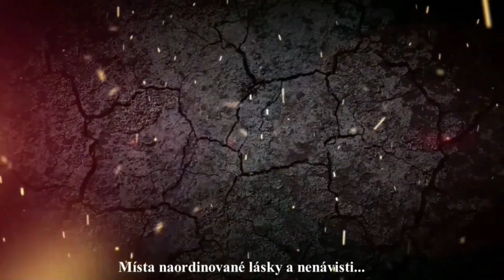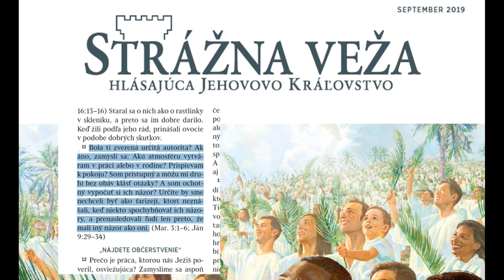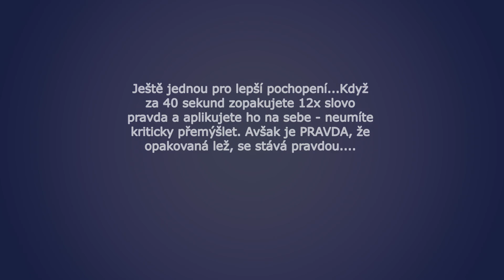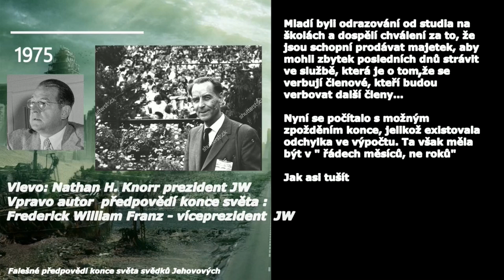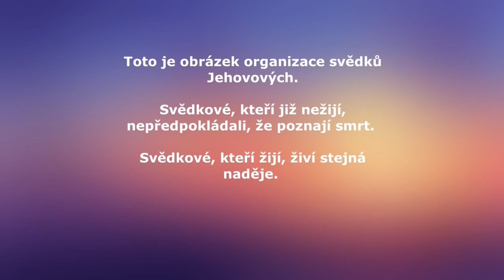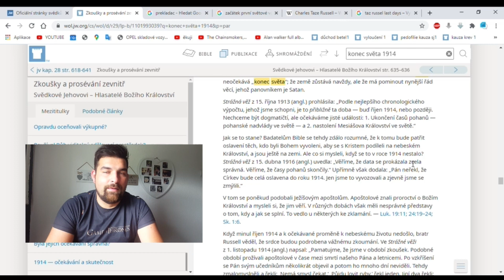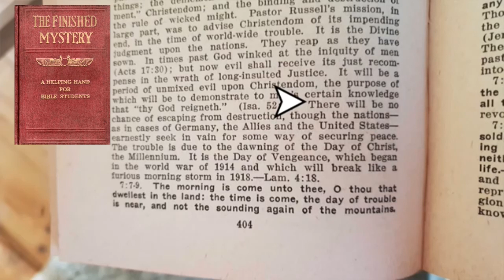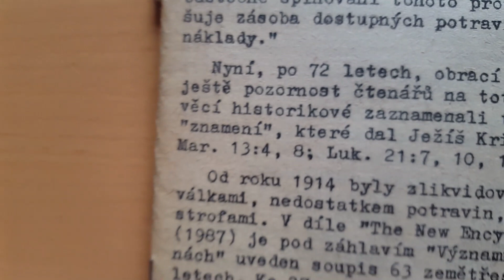Svědkové Jehovovi pod lupou 7. díl - falešné předpovědi konce světa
Seriál, ve kterém se zaostřuje pohled na organizaci svědků Jehovových a snaží se věrohodně odhalit nepochopitelné vzorce v chování svědků Jehovových.

Vážíš si mé podpory a chceš mě podpořit? Sdílej informace, které získáš :)
Další možnosti podpory: